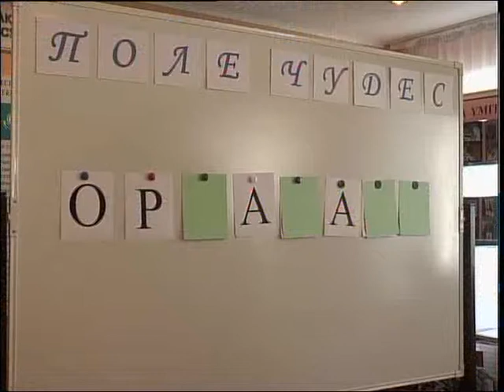каз 1 мая в доме интернате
Петропавлдағы тірек-қимыл аппараты зақымданған мүгедек балаларға арналған интернат-үйінде мерекелік іс-шара өтті. Мұнда тәрбиеленушілер Қазақстан халқының бірлігі күніне орай әр түрлі ұлттың мәдениетімен танысып, өнерлерін паш етті.